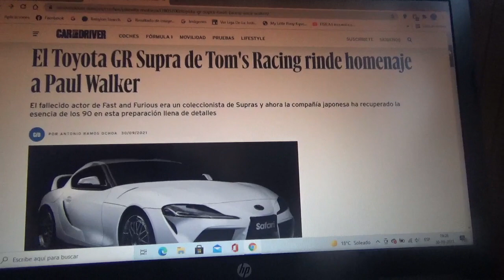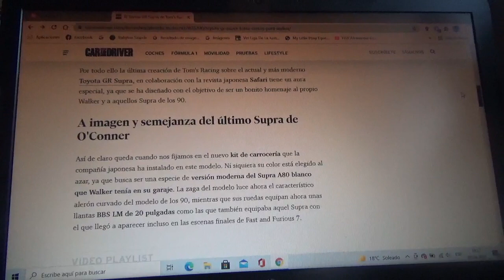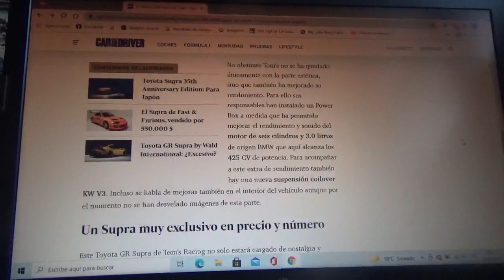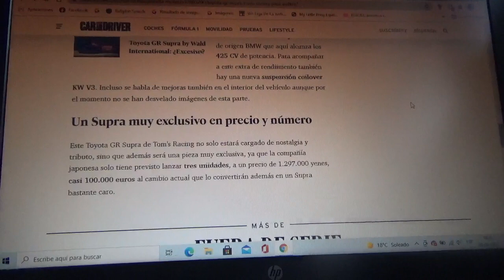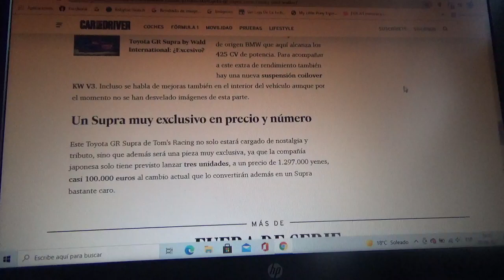Tom's Racing rinde honores con este Toyota Supra a Paul Walker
En este vídeo les comento sobre esta versión limitada del coche deportivo japonés que rinde homenaje al fallecido actor de la franquicia Fast & Furious el cual era un fanático de este mismo modelo nipón